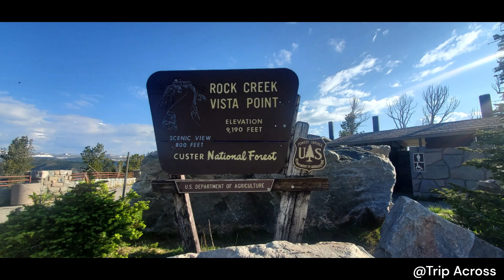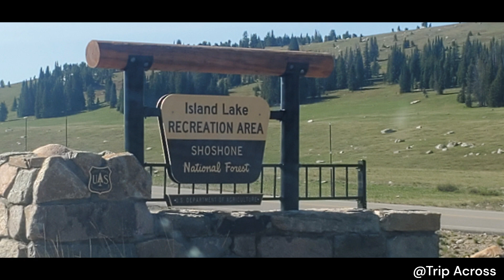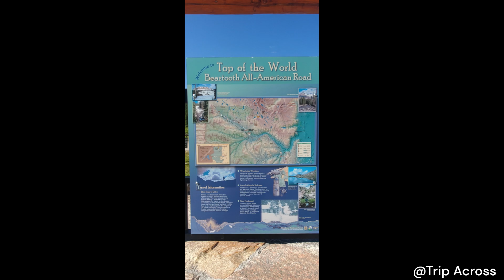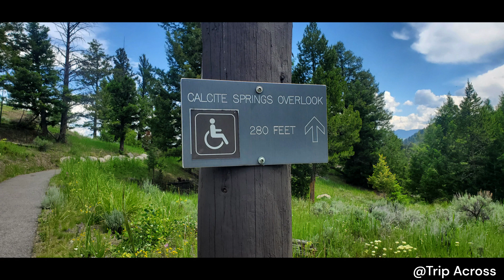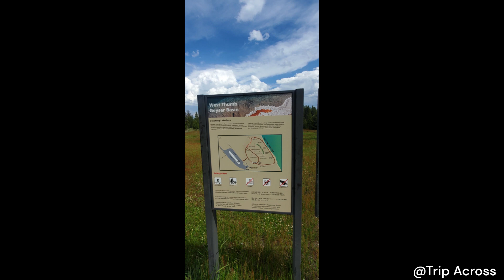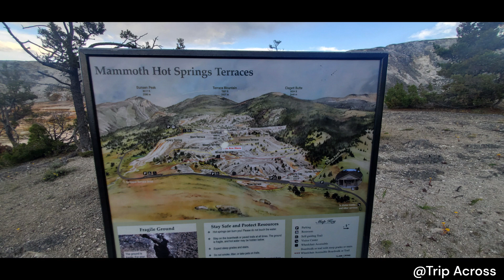Trip Across US_#D33. Beartooth All-American Road, Yellowstone NP. 미국 일주 33일. 베어투쓰 하이웨이, 옐로우스톤 국립공원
Trip Across the USA with Kids-Day 33
-Beartooth All-American Road: Rock Creek Vista, Island Lake, Top of the world store, Beartooth Summit, Beartooth Lake
-Yellowstone NP: Lamar Valley, Hayden Valley, West Thumb, Mammoth Hot Spring

아이들과 함께 하는 미국 횡단 일주 33일
-베어투쓰 하이웨이 (올 어메리칸 로드): 강력 추천! 설산들과 Island Lake, Beartooth Lake의 미러뷰가 장관으로 여러 All-American road 중에서도 특히 아름다운 도로입니다.
아침 일찍 가면 마못, 여우, 다람쥐, 사슴 등 많은 동물들도 만날 수 있어 아이들도 좋아합니다.
-옐로우스톤 국립공원: 첫 방문시에는 Old faithful Geyser, Grand Prismatic Spring, Grand canyon 쪽을 먼저 보시는 것을 추천합니다.
Lamar Valley, Hayden Valley에서는 바이슨 떼를 볼 수 있고 (강을 건너는 바이슨, Mud pot 옆에서 휴식을 취하고 있는 바이슨 등..), West Thumb도 기대 이상으로 아름답습니다.